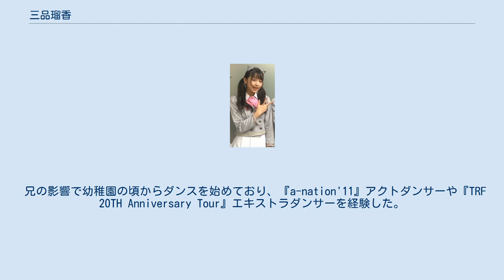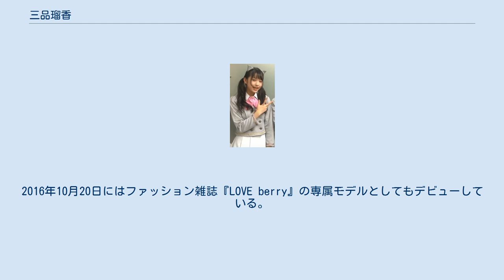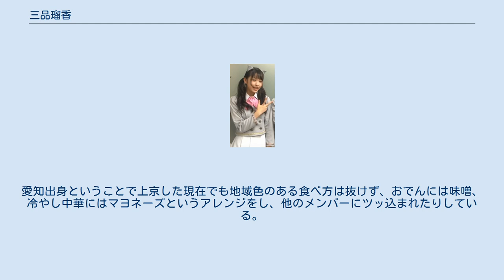三品瑠香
三品 瑠香（みしな るか、2001年3月17日 - ）は、日本の女性アイドルで、わーすたの最年少メンバーである。
 愛知県出身。
愛称は、るー、るか。
 兄の影響で幼稚園の頃からダンスを始めており、『a-nation'11』アクトダンサーや『TRF 20TH Anniversary Tour』エキストラダンサーを経験した。
2013年開催の『avex アイドルオーディション2013』に合格し、同年7月2日、iDOL Streetのデビュー候補生であるストリート生4期生でw-Street NAGOYAのメンバーとして加入したことが発表された。
2015年3月にはiDOL Street第4弾グループわーすたのメンバーに選ばれたことが発表された。
高校1年の時に上京。
2016年10月20日にはファッション雑誌『LOVE berry』の専属モデルとしてもデビューしている。
2018年にギターを始めたが飲み込みは良いようであると評価されている。
2021年3月17日には、二十歳の誕生日に合わせて、三品自身の作詞・作曲による「さよなら、わたし」を配信限定でリリースした。
 わーすたでのイメージカラーはパステルピンク。
廣川奈々聖とともにグループのメインボーカルを担当している。
わーすたに参加するまでは、アイドルというよりはヒップホップ系のダンサーであったため、アイドルになるまであまり邦楽は聴いていなかった。
また当初は猫耳アイドルとなることに躊躇があったというが、猫耳について2018年のインタビューでは「ネコミミはあるものだ」とし、すっかり馴染んでいる。
アイドル観として、GEMの武田舞彩の歌唱力をリスペクトしていたが、グループが解散して寂しく思っている、と述懐している。
今のところアイドル以外何ができるわけでもないとし、アイドルとしての自分に確かな立ち位置を感じている趣旨の発言をしている。
 食べ物の嗜好について、から揚げが一番の好物。
元々ミルクティーは飲めなかったが、タピオカミルクティーに出会ってから転向、ミルクティーそのものも好物となった。
アイスはコンビニなどで売っている定番ものを好む。
例としてパルム、スーパーカップを挙げている。
愛知出身ということで上京した現在でも地域色のある食べ方は抜けず、おでんには味噌、冷やし中華にはマヨネーズというアレンジをし、他のメンバーにツッ込まれたりしている。
好きなアーティストは、私立恵比寿中学、chrisbrown、Bruno Marsである。